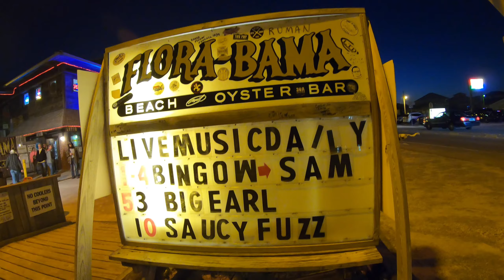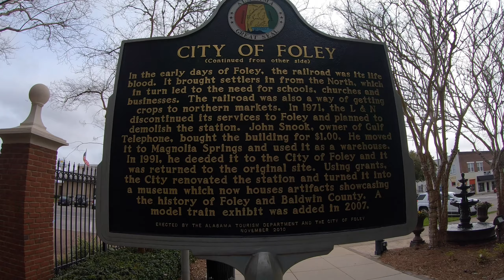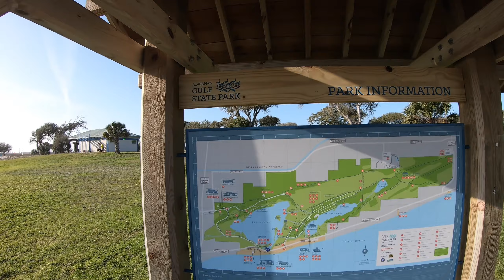Gorgeous! Gulf Shores, AL | Part 1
Come join our adventures as we show you around gorgeous Gulf Shores, Alabama and the surrounding areas!   In this video we explore the magnificent beaches at Gulf Shores and Orange beach, and the explore the natural beauty of Gulf State Park and visit the Gulf State Park Campground.

We also take in the sights at historic Foley, Alabama, where we visit the Foley Railroad Museum and have a root beer float at historic Stacey's Rexall Drugs.  We also make a brief stop at Flora-Bama right on the Florida-Alabama line.